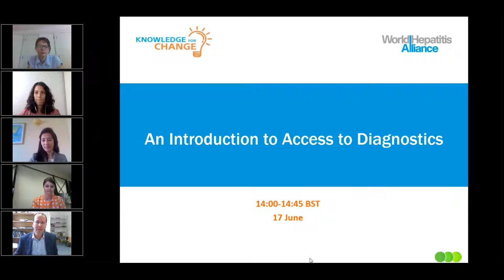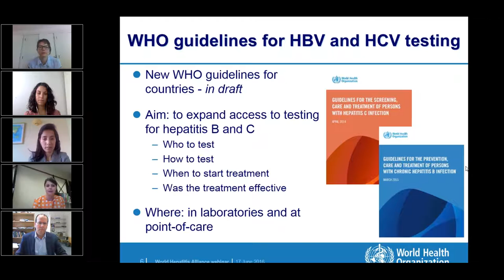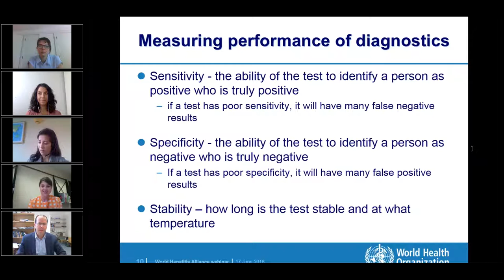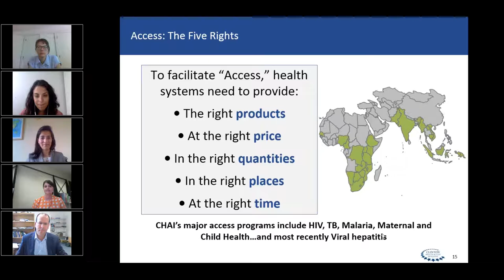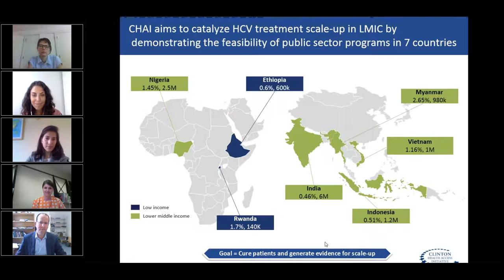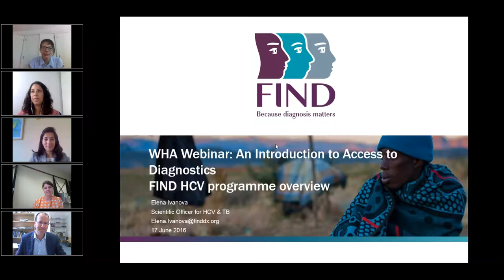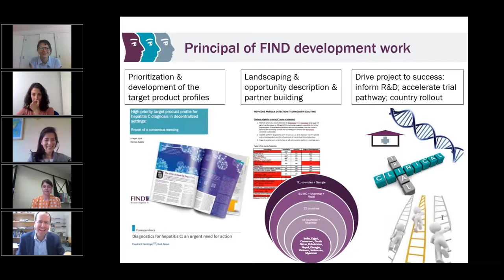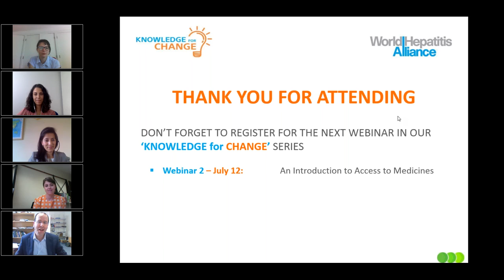Knowledge for Change: An Introduction to Access to Diagnostics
This webinar explores access to diagnostics in the viral hepatitis landscape. Diagnostic tests are the foundation of disease control and elimination and this webinar will give you an introduction to the topic while touching on some of the challenges faced today.

Chair: Dr Greg Martin, Specialist Registrar, Public Health Medicine and Editor-in-Chief of Globalization and Health

Panellists:

- Raquel Peck, CEO, World Hepatitis Alliance
- Anita Sands, Prequalification Team, Diagnostics, World Health Organization
- Jilian Sacks, HCV Scientist, Lab Services Team, Clinton Health Access Initiative
- Elena Ivanova, Scientific Officer, HCV & TB, FIND